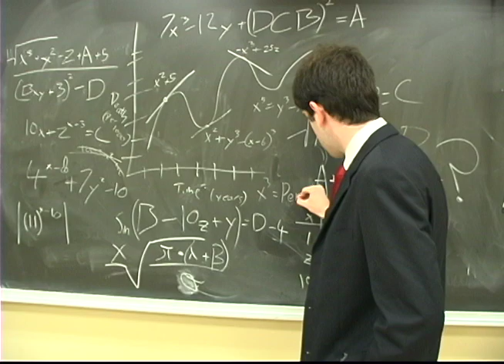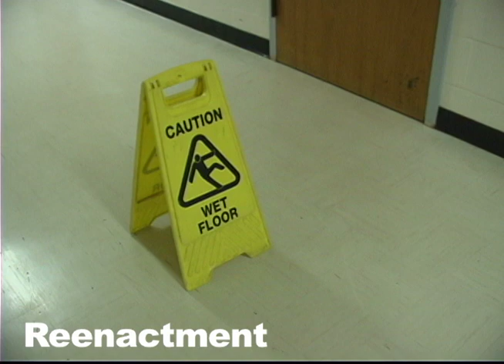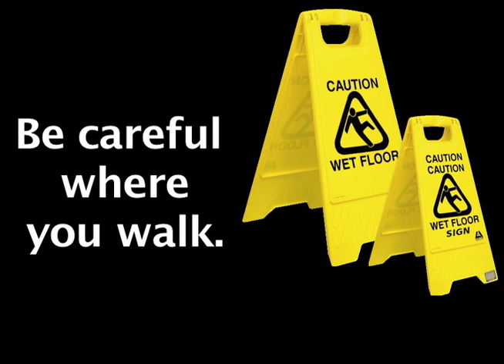Caution Wet Floor